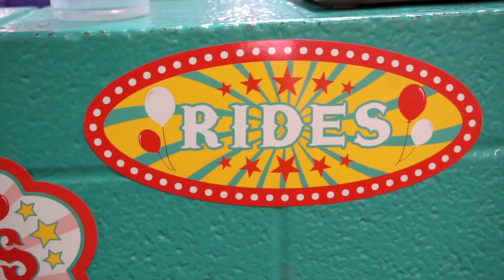2024 Carnival Week (Take 2)